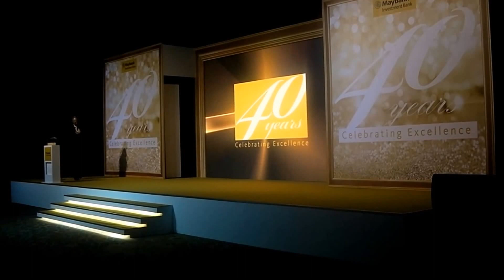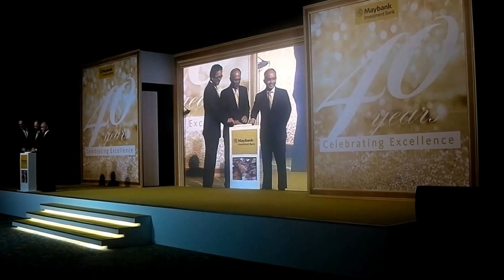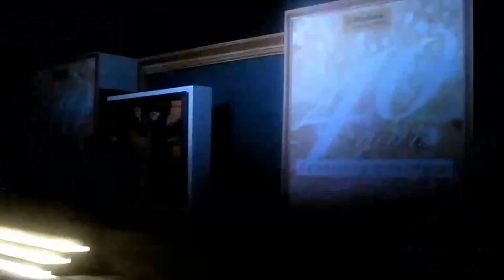Suzlee Ibrahim with PINKGUY at Maybank Investment Bank 40 years anniversary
In a natural progression Malaysian arts have advanced through the years embracing genre's of realism to figurative art, Impressionism and abstract art. To commemorate Maybank Investment Bank's 40th anniversary, this exhibition will showcase the best of their art collection. Displaying pieces from some of Malaysia's finest artists in these genre's. It is Maybank's 40 years of excellence characterised and portrayed in this momentous exhibit of eminent Malaysian artists.

Ahmad Khalid Yusof, the first artist shown in this book, is chosen for his ethereal abstract renderings that speak of spirituality, nature and imagination in using calligraphy motifs as pictorial forms. Ahmad Khalid Yusof is a fine example of Islamic art, and the exhibit of his art pieces is also a tribute to this great artist who has passed on. In other offerings on show, the rich culture of Malaysia is stressed. There are depictions of traditional rural life and lush natural environments alongside portrayals of Malaysian architecture blended with lifestyle and culture. The variety of art on show illustrates the years that have gone by and the length of time Maybank Investment Bank has been involved in the nurturing of artists. Suzlee Ibrahim is a renowned abstract artist that employs riotous colour and expresses wild emotion inspired by nature and music. He is one of the most current artists in this collection and reflects Maybank Investment Bank's spirit and progressiveness as well as their continuation to support the arts in modern times. This 'Camouflage' series in this exhibition is inspired by flora, fauna and animals in the Malaysian rainforest. The character of the pieces bring to mind the image of the Malayan tiger and expresses its' character and spirit of survival. Bold strokes of red, orange, yellow, black and white cover the canvases of Suzlee's paintings, reflecting Maybank Investment Bank's own colour schemes and emblem. They generate a feeling of energy and strength, fitting to the ideals of Maybank Investment Bank as 'guardian' and supporter of local enterprises.

In an art exhibition that encompasses 40 years of art and collecting, it can be seen that local artists have found in Maybank Investment Bank, a corporation that has continually shown support for the growing Malaysian art scene. This exhibit not only reveals Maybank's commitment and contributions in encouraging local creative talent, but also displays their abiding beliefs in the role of art in the development of Malaysia's future, as well as the importance of engaging people in intellectual and cultural endeavours.

WinSon Loh
Founder of PINKGUY Gallery